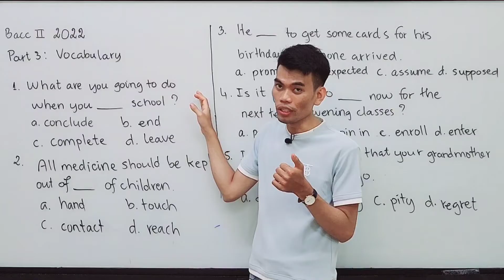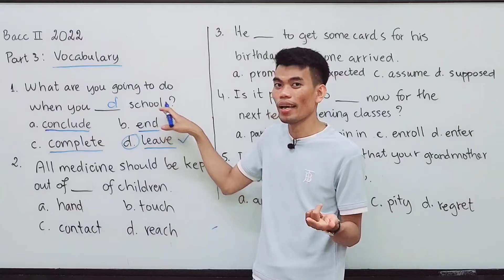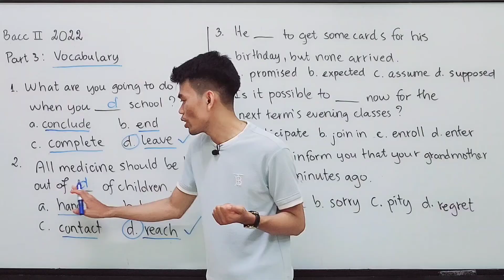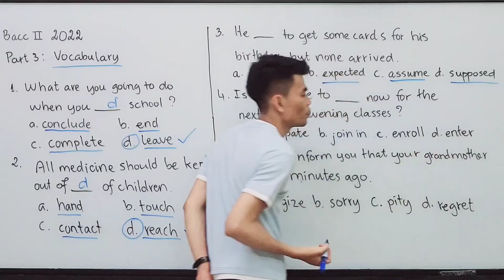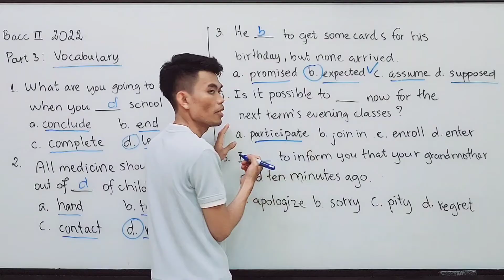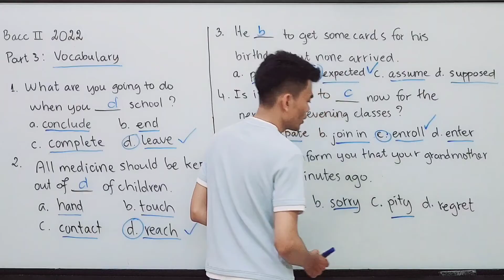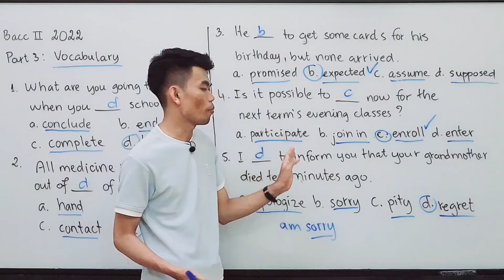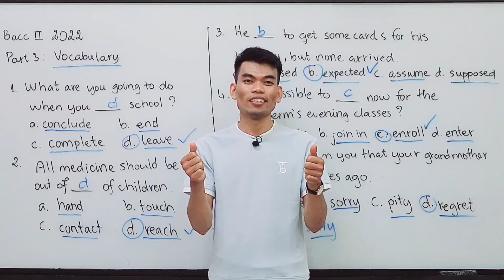វិញ្ញាសាអង់គ្លេសបាក់ឌុប Bacc II 2022 (PART 3 VOCABULARY)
Part 3: Vocabulary
1. What are you going to do when you _______ school?
a) conclude   b) end    c)  complete   d) leave
2. All medicine should be kept out of ________ of children.
a) hand  b) touch  c) contact   d) reach
3. He ______ to get some cards for his birthday, but none arrived.
a) promised  b) expected  c) assume   d) supposed
4. Is it possible to ______ now for the next term's evening classes?
a) participate  b) join in  c) pity  d) enroll
5. I _____ to inform you that your grandmother died ten minutes ago.
a) apologize  b) sorry  c) pity   d) regret